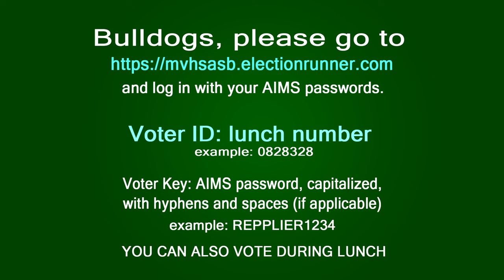2016 MVHS Elections